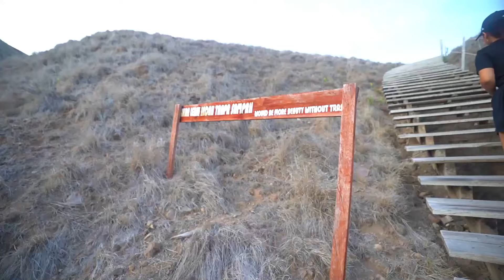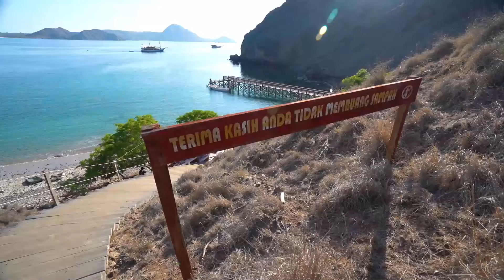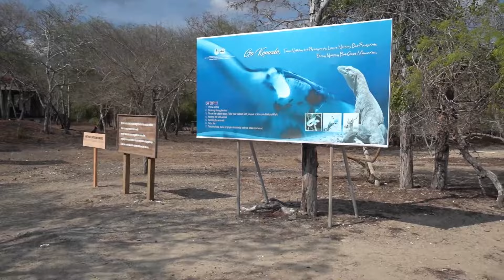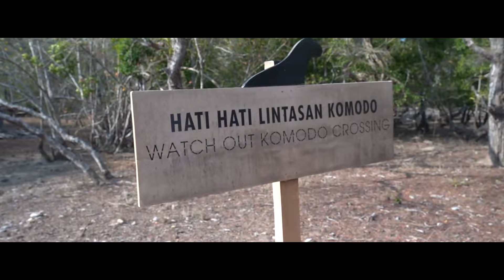HAMPIR DIGIGIT KOMODO!!?